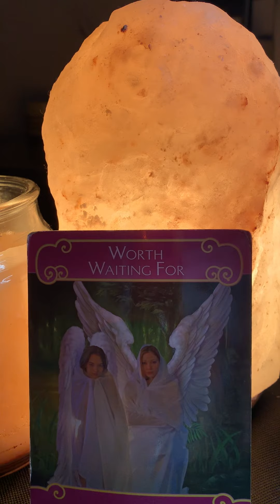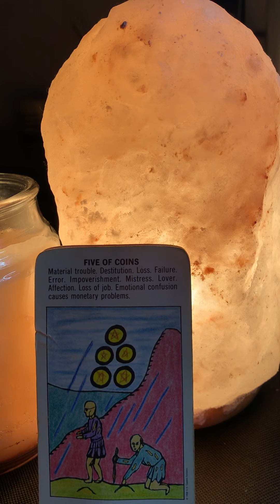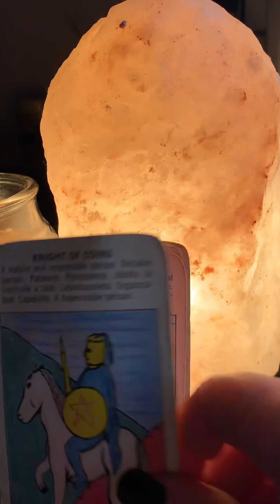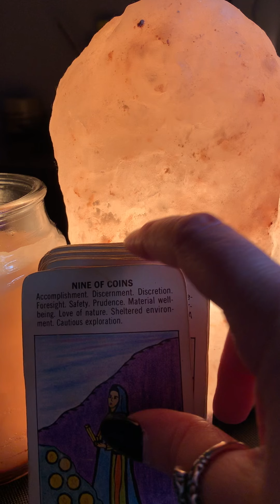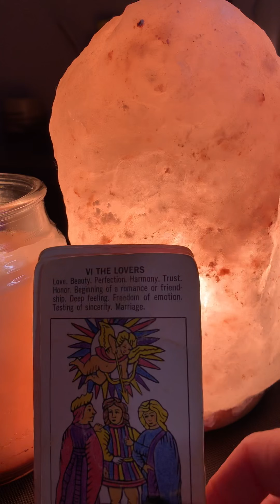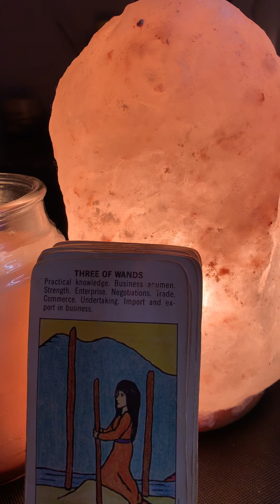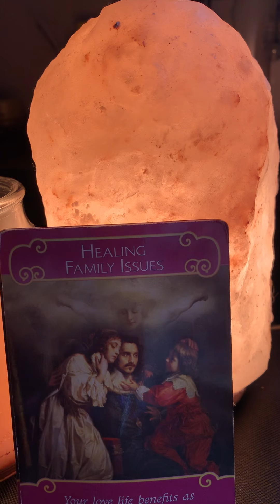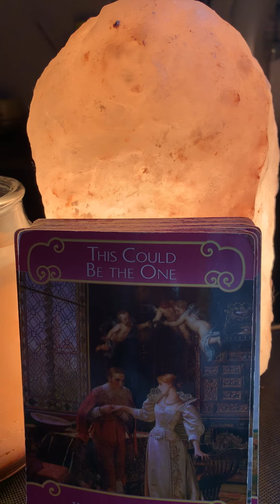Scorpio love reading who’s leaving who